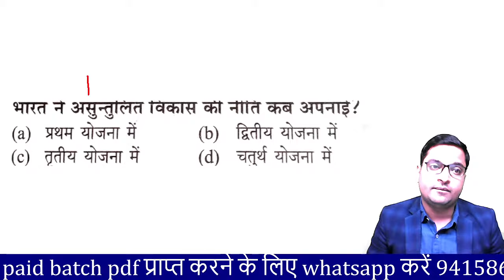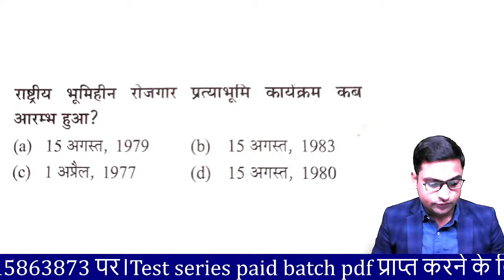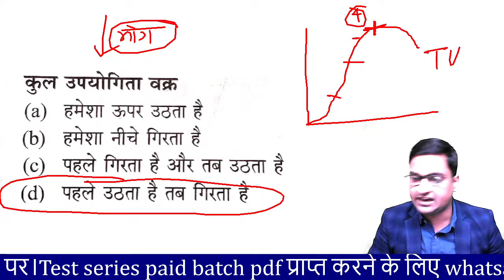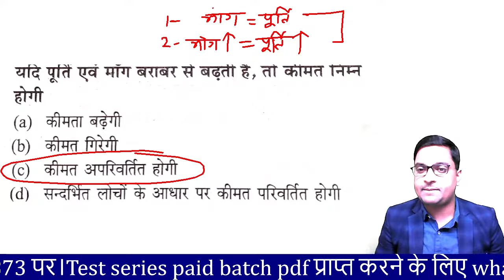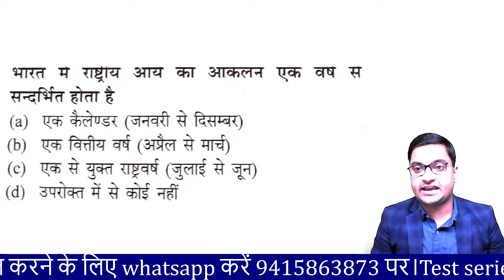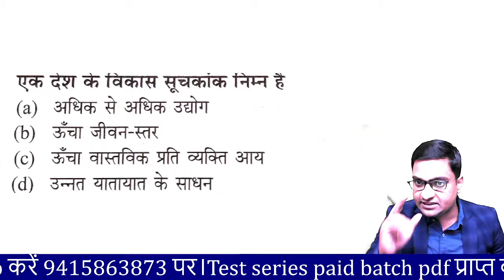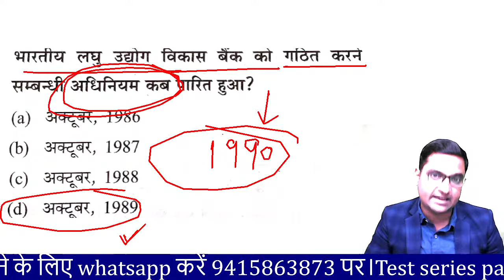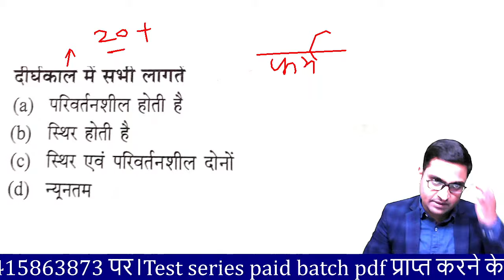UP TGT PGT BIHAR TGT PGT झारखंड TGT PGT मध्य प्रदेश शिक्षक भर्ती UGC NET LT grade GIC lecturer DSSSB